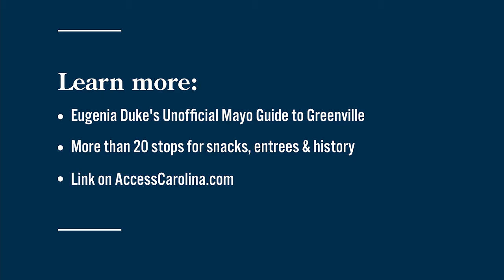Unofficial Duke's Mayo Guide to Greenville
VisitGreenvilleSC is launching Eugenia Duke's Unofficial Mayo Guide to Greenville, highlighting local restaurants that use Duke's Mayo in their dishes.